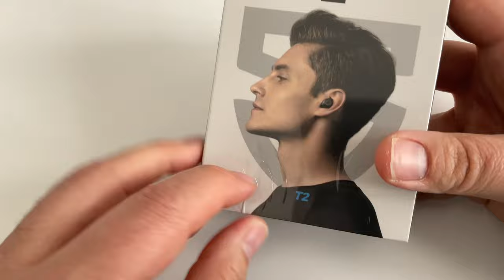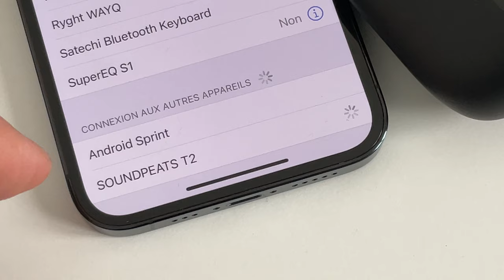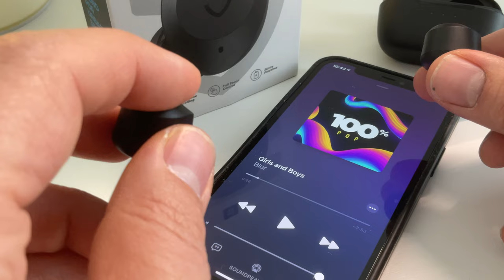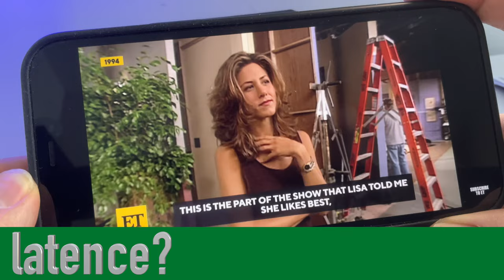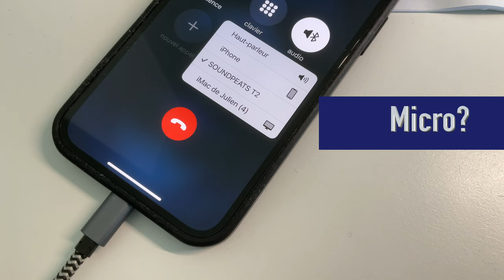SoundPeats T2 : Excellente ANC et un son puissant. Test et avis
Dans cette vidéo je teste les SoundPeats T2 des écouteurs à 50 euros avec une bonne qualité audio , de l'ANC et un mode " Transparence" comme sur les AirPods Pro.
Achetez les SOUNDPEATS T2 sur Amazon
5 euros de réduction avec le code: BY64QYW8